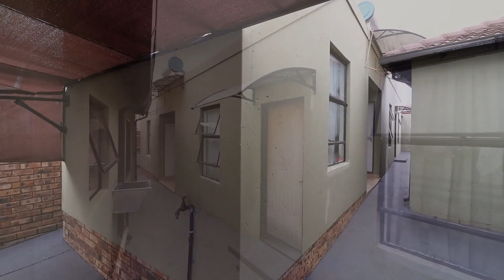3 Bedroom For Sale | Boltonia, Krugersdorp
3 Bedroom For Sale | Boltonia, Krugersdorp